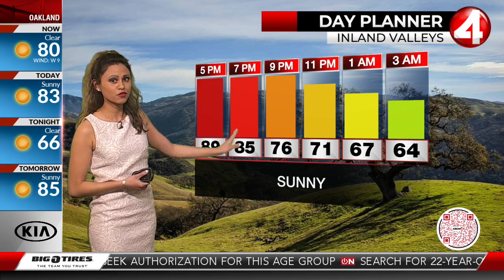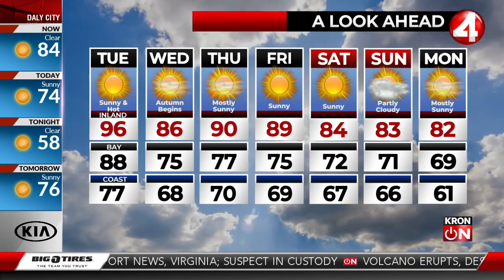Latest Weather Forecast